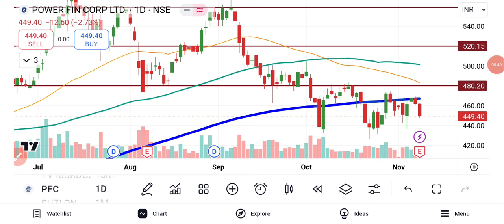PFC Share Latest News Today | BSE Equity | Sensex Today